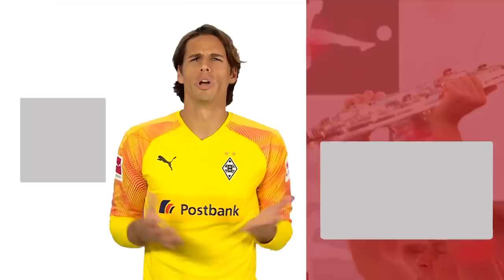SV Werder Bremen vs. 1. FC Heidenheim 1846 - Bundesliga Relegation Battle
Watch the best moments of the first Relegation Playoff

The first match in the Bundesliga Relegation Playoff 2020 is over and we saw a huge battle! Bundesliga side Werder Bremen had to face Bundesliga 2 outfit 1. FC Heidenheim, threw in everything they had at securing a draw in the first leg. This intense 0-0 brings it down to the second leg to decide who's going to play in the top flight next season. Can Yuya Osako, Milot Rashica & Co. turn it all around? Or will Marc Schnatterer's underdogs from Heidenheim celebrate their first ever promotion to the Bundesliga? What do you think?